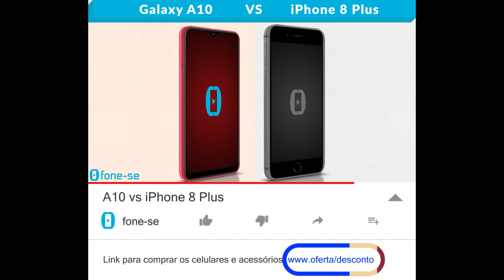A10 vs iPhone 8 Plus (Comparativo)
Confira a ficha técnica do Samsung Galaxy A10 e do Apple iPhone 8 Plus, uma comparação de tamanho exclusiva (3D), e muito mais.

Links para comprar:

(iPhone 8 Plus)